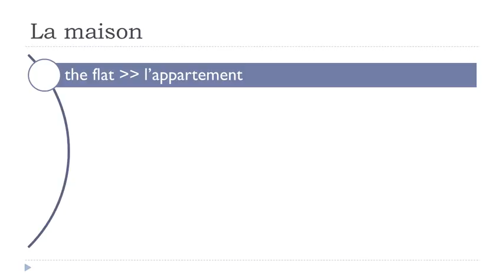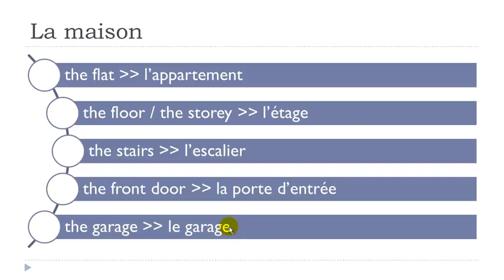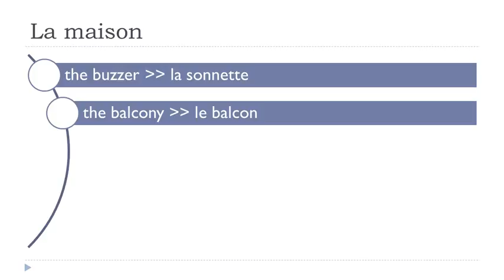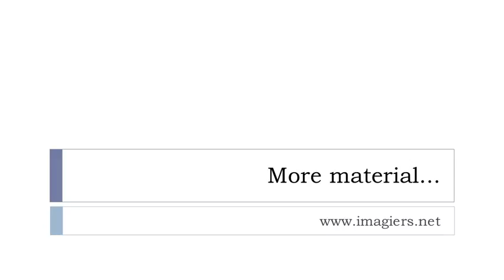MY TUTORIALS Learn French = Step 66